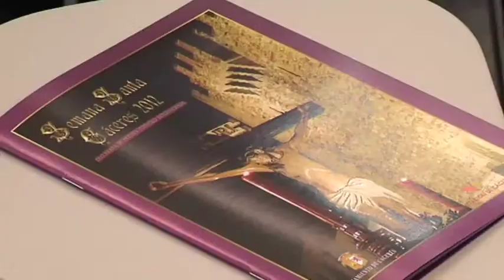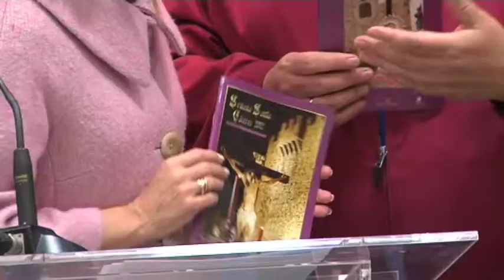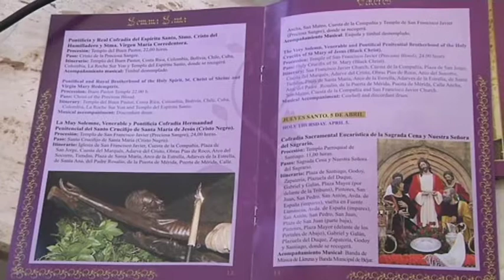Ayuntamiento y Diputación de Cáceres, editan una guía bilingüe de la Semana Santa.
La Alcaldesa de Cáceres, Elena Nevado, acompañada por el Presidente de la Diputación, Laureano León, presentaban esta mañana, una guía de la Semana Santa de Cáceres, declarada de interés turístico Internacional, editada en español e inglés, en colaboración por las dos entidades.

La Alcaldesa se refería al motivo de editar la guía en los dos idiomas, por lo que afirmaba que es imprescindible el llegar a el mayor número de visitantes de la ciudad, así como ofrecerles la mayor información posible.

Hacía alusión a la Semana Santa, como la fecha en la que la ciudad recibe más visitantes.

Según datos aportados por el Ayuntamiento, la ciudad recibió el año pasado en semana santa, más de 72.000 visitantes, con un aumento consecutivo en los dos últimos años de las visitas de extranjeros.

El centro de Divulgación de la Semana Santa, registró 228.000 visitas durante todo el año.

Para este año, según nos comentaba la Alcaldesa, las previsiones también son buenas, según los datos ofrecidos por los hosteleros.

El Presidente de la Diputación, Laureano León, se refería a la guía.

Se han editado un total de 10.000 ejemplares de la guía, que tiene 24 paginas a todo color y donde aparecen fotos de cada uno de los pasos que posesionarán en la ciudad.

*k30caceres* *ayuntamiento* *cultura*